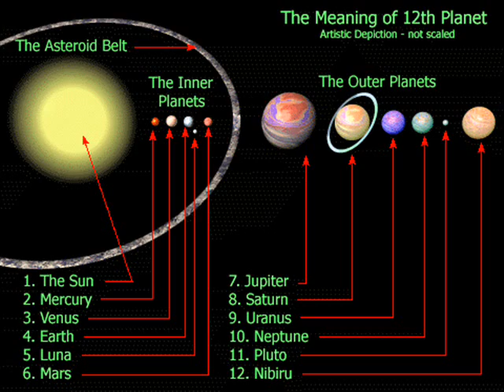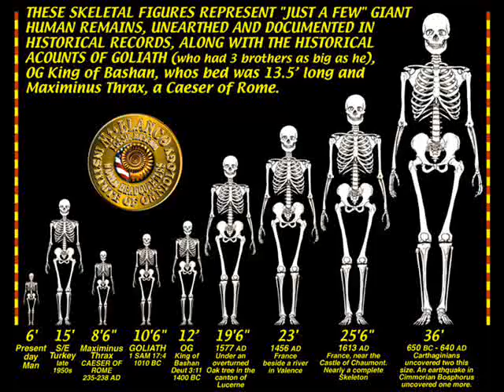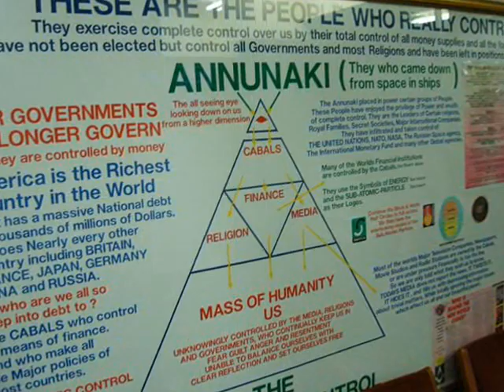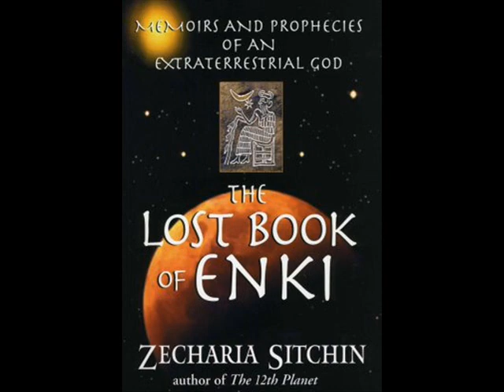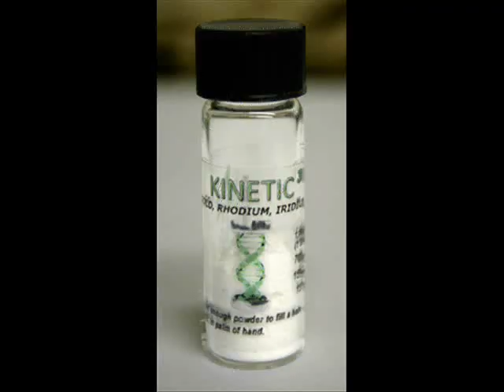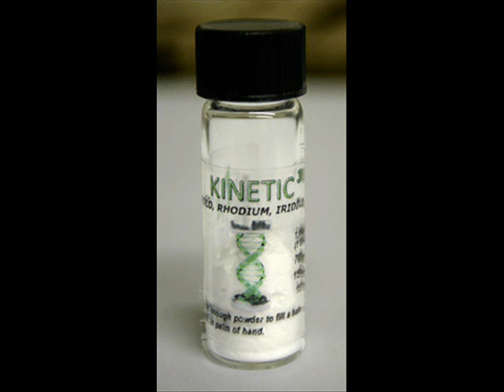Giants/Annunaki Video by Shivas Quintessence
QUINTESSENCE - GIANTS/ANNUNAKI
Original band members Phil 'Shiva' Jones - Vocals and 'Maha Dev' Codling - Rhythm Guitar with Swiss musician and producer Ralph 'Rudra' Beauvert.
Jenny Bird - Guest Vocals.
.Additional material - ANNUNAKI/WHITE POWDER GOLD created by Phil 'Shiva' Jones and 'Rudra' Beauvert when they revisted this Quintessence favorite.
This version is by Shivas Quintessence currently available and remastered on the CD Only Love Can Save Us by Hux Records (HUX121).